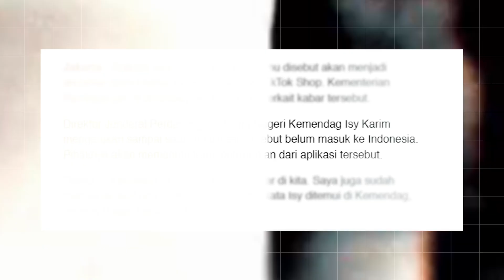Pemerintah sedang mengkaji aplikasi TEMU yang serupa dengan Tiktok Shop. Ada yang tahu?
Kenalan dulu dengan salah satu aplikasi asal China bernama Temu disebut bisa menjadi ancaman baru UMKM Indonesia setelah ramai dengan TikTok Shop.